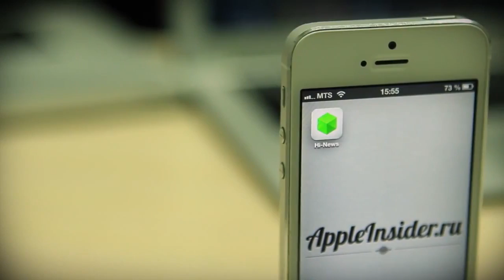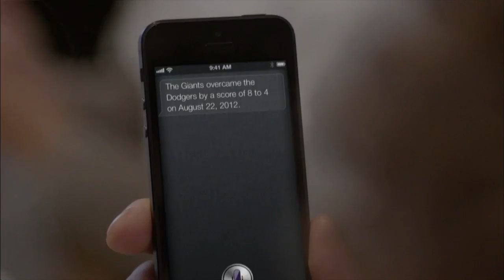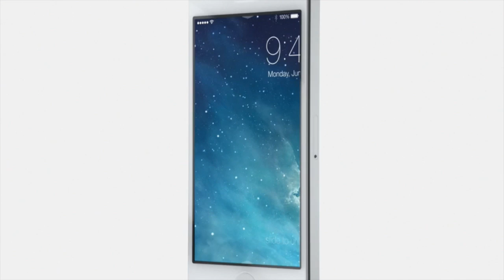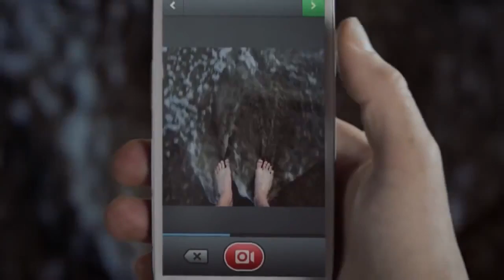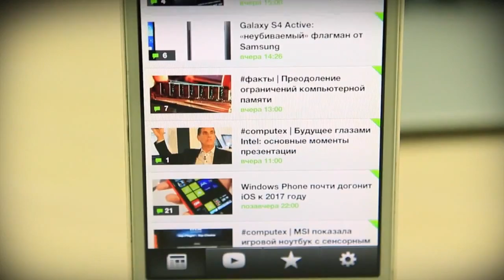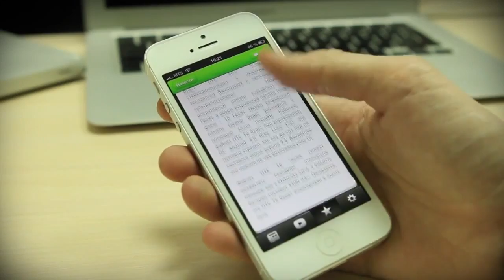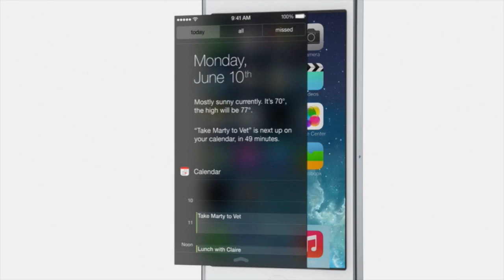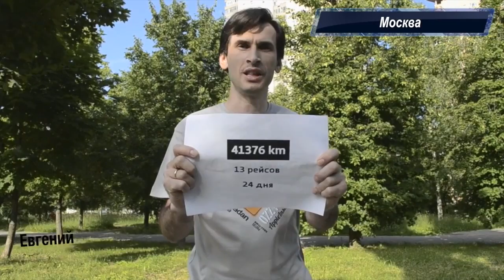Новости Apple, 18 выпуск: Apple Online Store, Google Glass и новые фото iPhone 5S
Настал самый подходящий момент, чтобы посмотреть новый выпуск "Новостей Apple", в которых как всегда мы говорим о самых интересных событиях из мира компании Apple, ее конкурентов и нашего сайта.